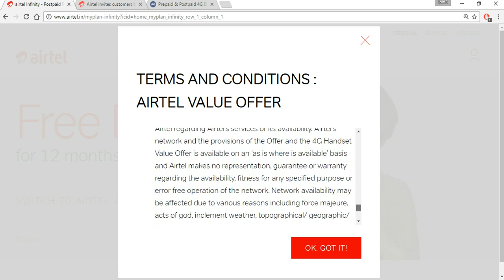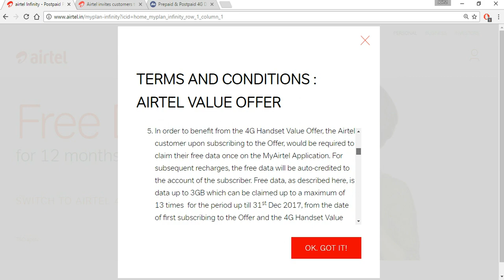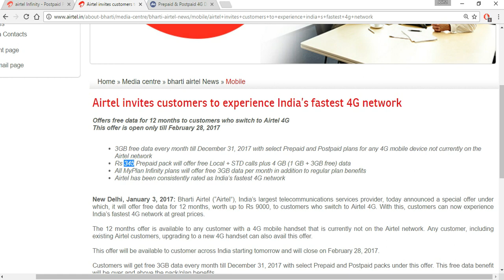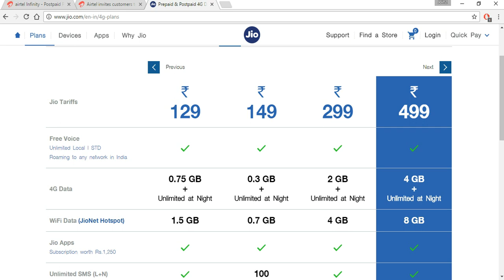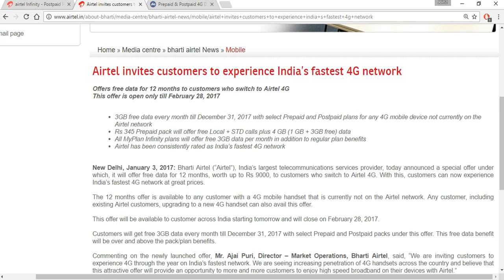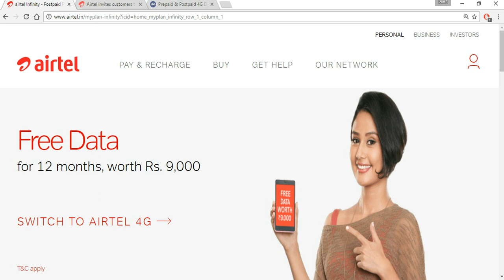AIRTEL Offering UNLIMITED 4G DATA till 31st DEC 2017 - JIO Effect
Hello friends,
This video will talk about new offer which was launched by airtel for the year 2017 which says they will provide unlimited TRUE 4G DATA till 31st December 2017 Free of cost.
Airtel's New Plan to Beat Reliance Jio: 3GB of Free Data Per Month
Airtel now offers free 4G data for a year to those who switch from any other network.

Airtel invites customers to experience India’s fastest 4G network:

Offers free data for 12 months to customers who switch to Airtel 4G from other operators like JIO, IDEA, BSNL, VODAFONE, DOCOMO, AIRCEL, VIDEOCON, etc...

According to AIRTEL this offer is open only till February 28, 2017.

- 3GB free data every month till December 31, 2017 with select Prepaid and Postpaid plans for any 4G mobile device not currently on the Airtel network.
- Rs 345 Prepaid pack will offer free Local + STD calls plus 4 GB (1 GB + 3GB free) data.
- All MyPlan Infinity plans will offer free 3GB data per month in addition to regular plan benefits.
- Airtel has been consistently rated as India’s fastest 4G network.